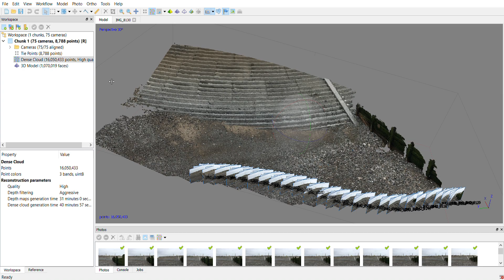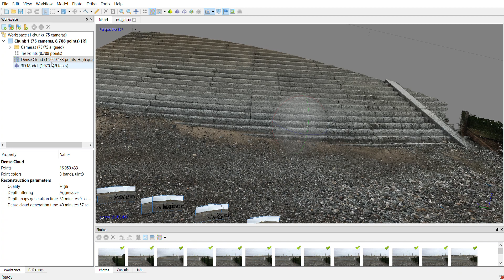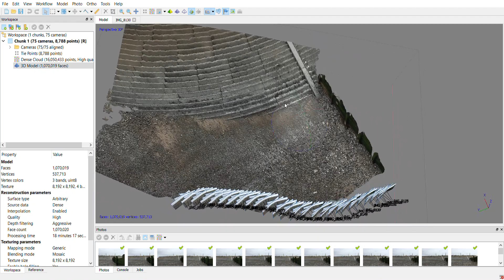3D view of Cleveleys beach, with Coast Watchers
Get involved in Coast Watchers and see your ordinary individual photos of the shore transformed into 3D images like this.